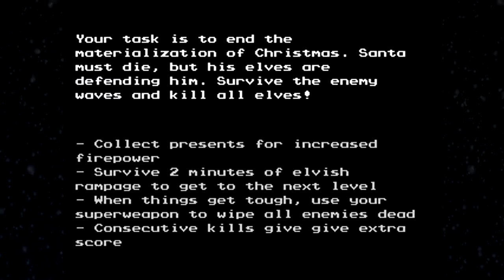JESUS SAVES CHRISTMAS! | Shadows' Christmas Advent | Dec 23rd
Welcome to my Christmas advent, today is December 23rd. Today we are playing an arcade style shooter :P